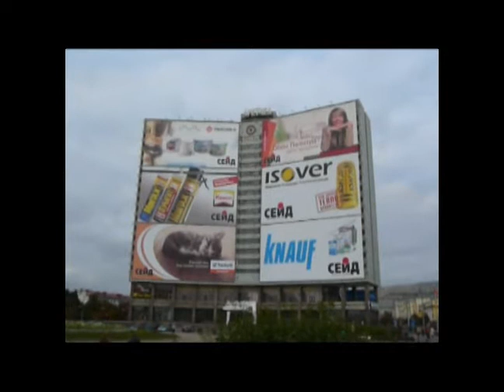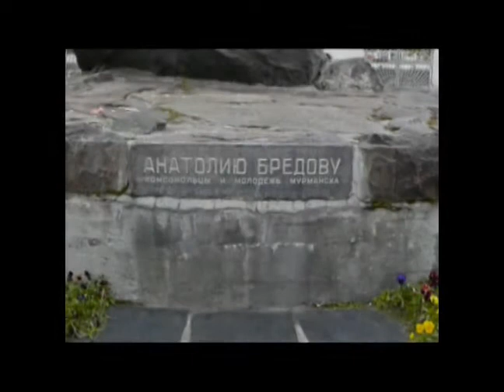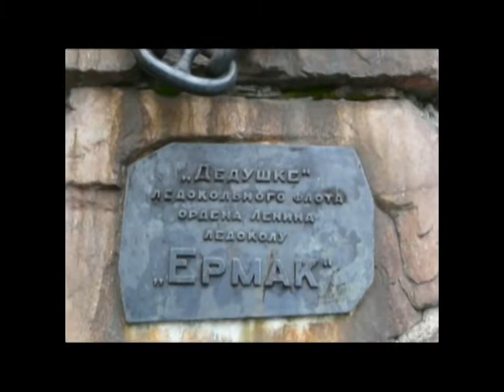Murmansk/September 2008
A day in Murmansk in Sep 2008. I had made this video almost a year abo - I found it on my hard disk  - it was not published. I have been in Murmansk twice.